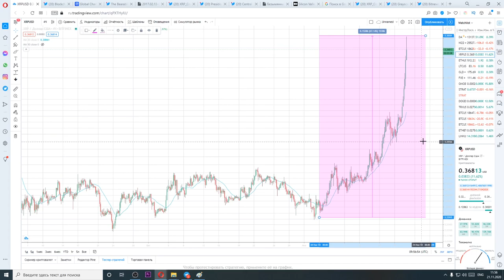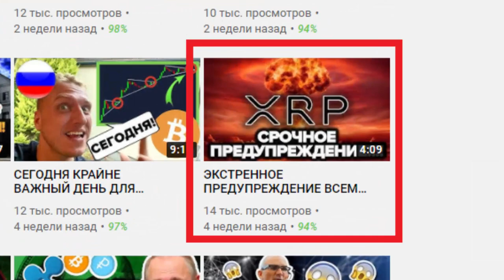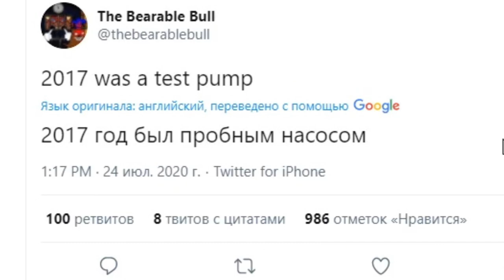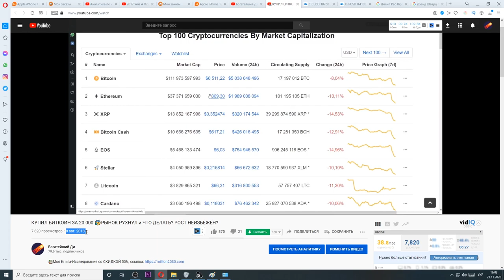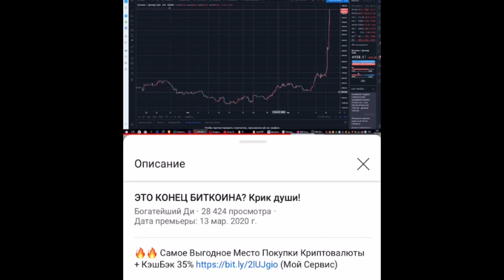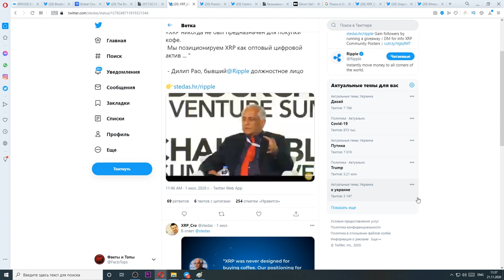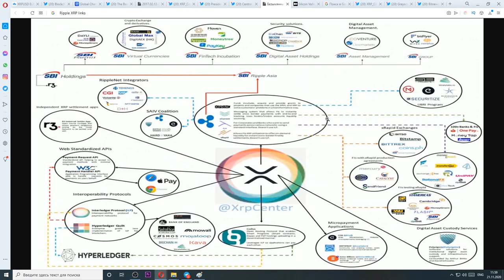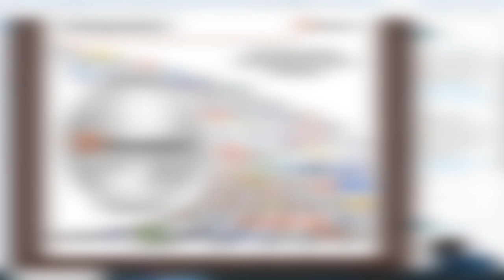ПАМП RIPPLE XRP? Просто проверка ПЕРЕД ВЗРЫВНЫМ РОСТОМ!! 2017 Покажется Цветочками! ЦЕНА УЖЕ ГОТОВА!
📌 Покупаю Ripple тут + Торгую На Этой Бирже (№1 в Мировом Рейтинге Надежности)